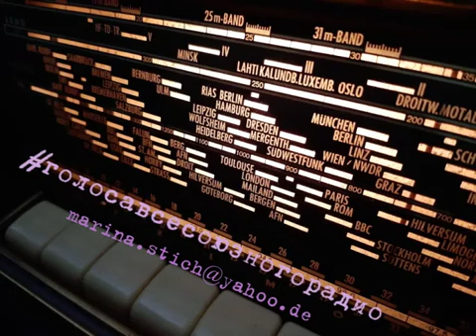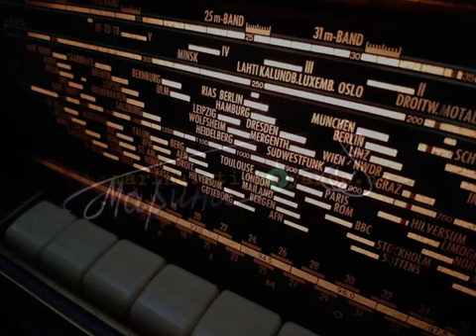Голос Всесоюзного радио — писатель Сергей Алексеевич ВОРОНИН. "Флоксы", рассказ читает автор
... Вдруг, флоксы в кухне огромной ленинградской коммуналки!
И начинается чудо преображения —
"стерпится" превращается в "слюбится".